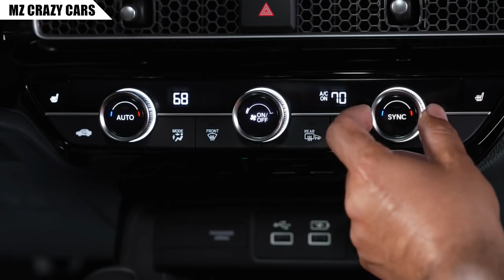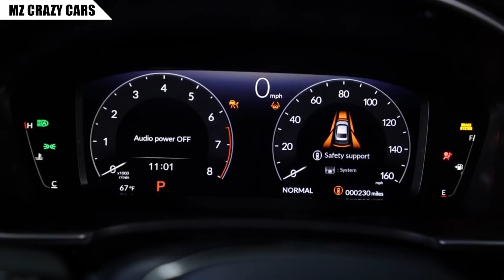เจาะข้อมูล! โฉมใหม่ 2022 All-New​ Honda Civic​ พัฒนาดีขึ้นในทุกด้าน..แต่งานดีไซน์แบบนี้คนไทยชอบไหม?